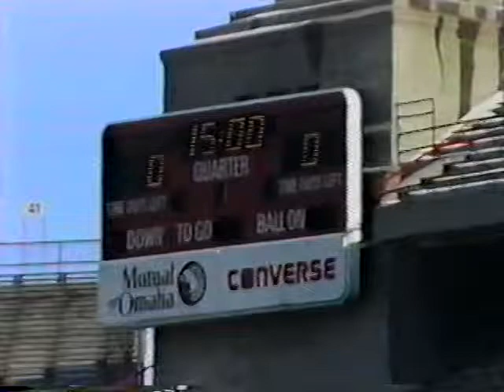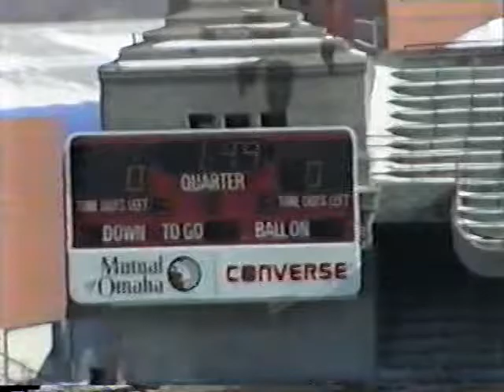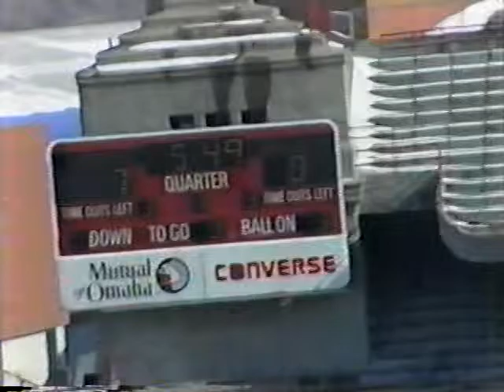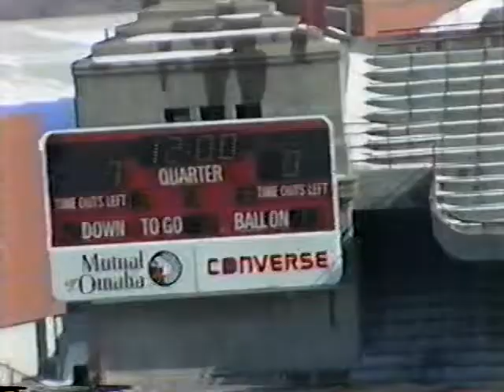Part 2 - 1992 Class A Nebraska Football State Playoffs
Memorial Stadium
Alliance Bulldogs 3, Omaha Westside 21